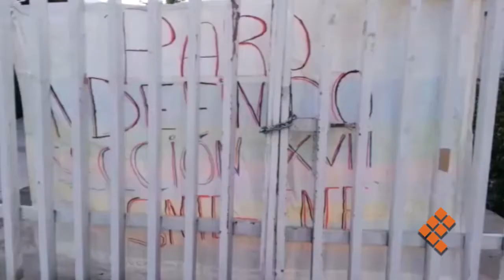Toma CNTE oficinas de la SEE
MORELIA, Mich., 26 de octubre de 2017.- Las oficinas centrales de la Secretaría de Educación en el Estado (SEE) en Morelia de nueva cuenta amanecieron cerradas e impedidas a realizar las actividades habituales.